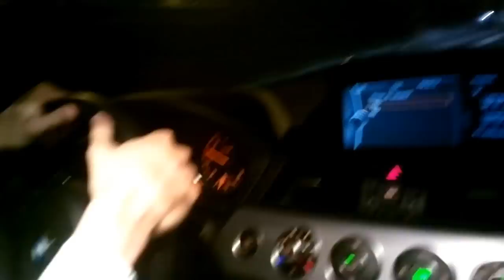Realize TODOS teus Sonhos! BBOM BMW Z4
Gabriel Zanatta, andando na BMW Z4 do seu Patrocinador Maicon Santos!

Realize TODOS TEUS SONHOS!
Proporcione a TUA FAMILIA tudo que ela MERECE!

Mas do que estou FALANDO? Leia com atenção:
Segunda MAIOR FRANQUIA DO BRASIL:

TUA VIDA NUNCA MAIS SERÁ A MESMA!